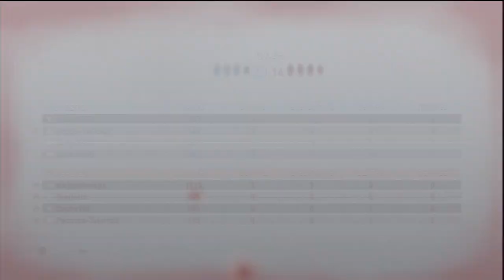The Last Of Us: Official Apocalyspe Tournament| Round 1| Match 2| Supply Raid| TBD vs The Sone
-Add my skype: jbugx08
-PSN: jbug08/jbug_08